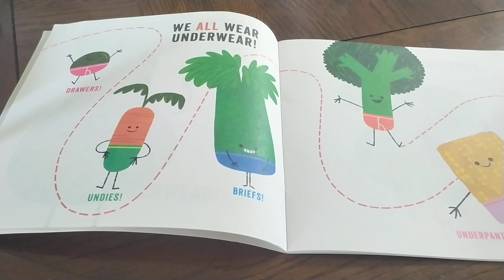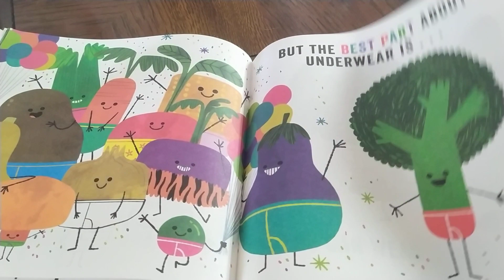Vegetables in Underwear read aloud